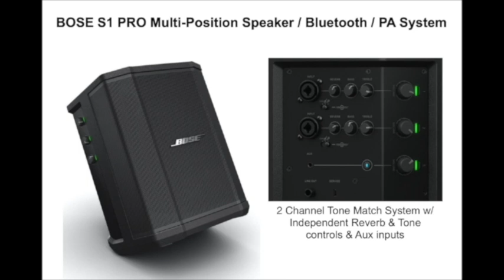Carl Burnett Interview, Bill Withers, Branford Marsalis, Milli Vanilli - A funny Milli Vanilli story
On this Carl Burnett Interview: Mentoring lessons learned from Bill Withers & Branford Marsalis, highs and lows of working in the music biz, KEEPING TIME, marriage, martial arts, popcorn, comic books, Star Trek, being a better communicator, loads of cool stuff

Discover Where the Money’s Hiding in the Music Business in 2023

Carl Burnett’s first professional gig was touring with Bill Withers. He produced Larry Carlton & toured or played with Branford Marsalis’ “Buckshot LeFonque,” Larry Graham, Robben Ford, Milli Vanilli, David Sanborn

Close to 400,000 views! Check out this RARE & extremely in-depth interview with Jeff Carlisi from .38 Special:  Jeff Carlisi Interview, .38 Special: “Ronnie Van Zant’s mom made the BEST HAM SANDWICHES, ever...”    On YouTube at: